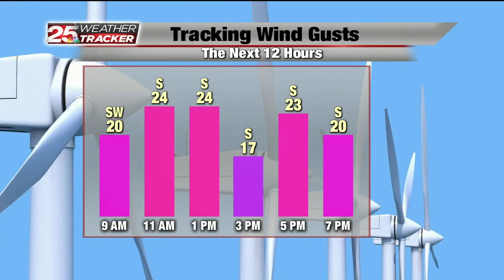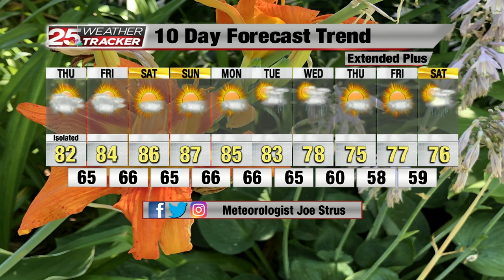Web Weather AM 5-20-21